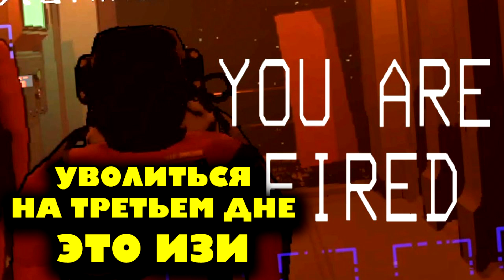МГЕ LETHAL COMPANY